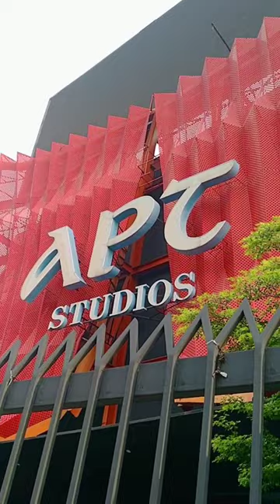APT STUDIOS☺/EAT BULAGA!eatbulaga